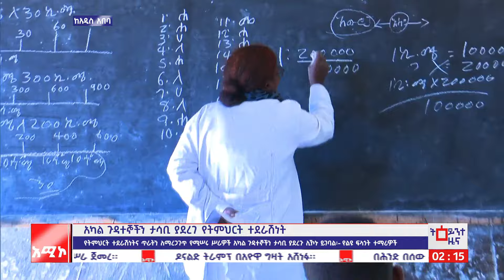አካል ጉዳተኞችን ታሳቢ ያደረገ የትምህርት ተደራሽነት